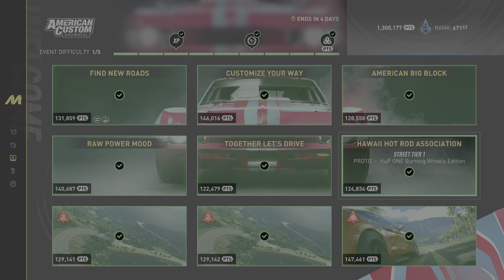THE CREW MOTORFEST "AMERICAN CUSTOM SHOWREEL" Live Summit - Hawaii Hot Rod Association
(ST1) Proto HuP One Burning Wheels Edition